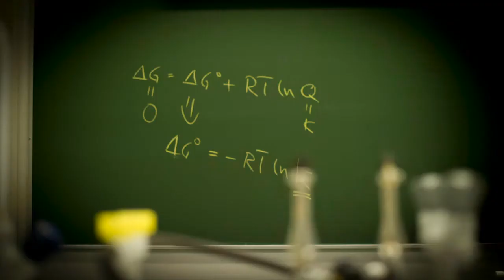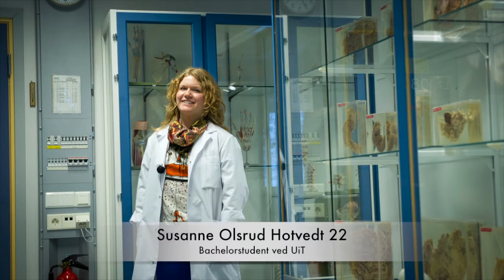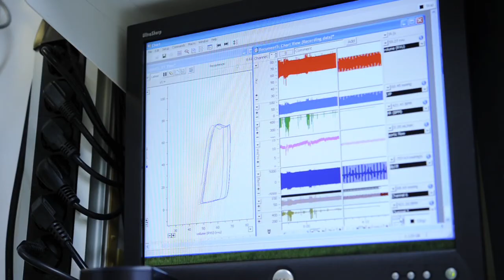Studer biomedisin ved Universitetet i Tromsø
Studer biomedisin på Institutt for medisinsk biologi ved Det helsevitenskapelige fakultet, Universitetet i Tromsø. Her får du en smakebit på hva biomedisin er og hvordan det er å være student ved biomedisinutdanningen. Mer informasjon om utdanningen og hvordan du søker finner du på uit.no